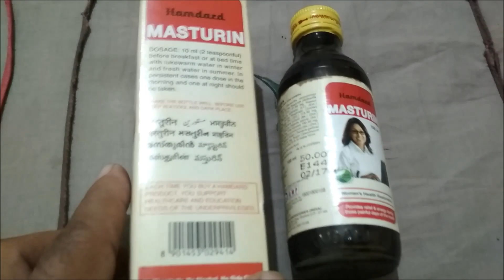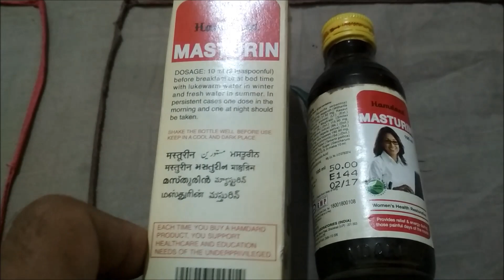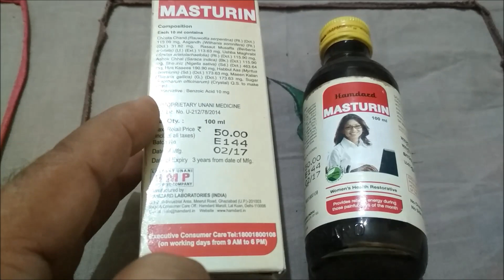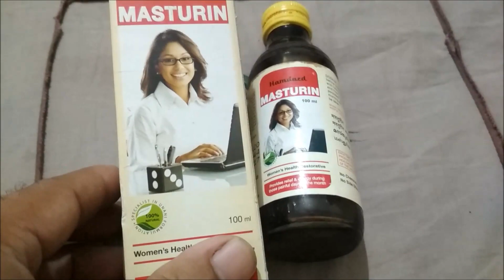Female Sexual quaint & underlie healthy menstrual functions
Painful Menses || Restore || Health & Fitness in Women